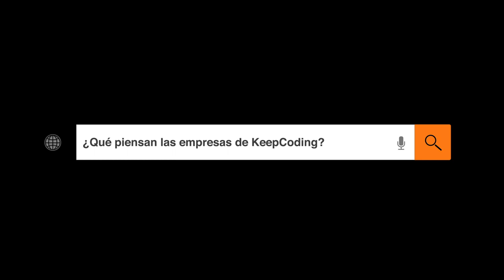KeepCoding Closing 2020 - Testimonios de Alumnos & Empresas